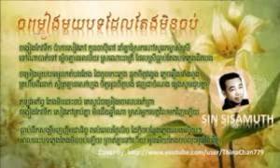Sin sisamuthផ្-តាំតាមសារិកាស៊ិន ស៊ីសាមុត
Provide Best Quality Videos:
Manith
Sokun nisa
Sokun kanha
Nop bayarith
Preap sovath

Noy vannet
Sin sisamuth
Keo sarath

Good khmer song
Khmer concert
Khmer mp3
Khmer music
Music for khmer